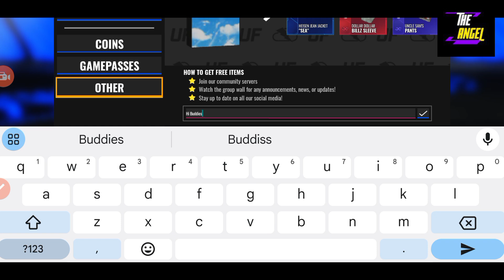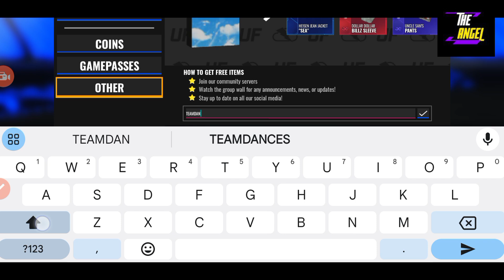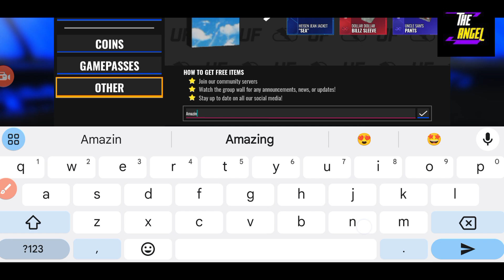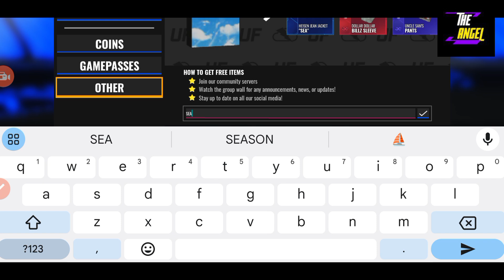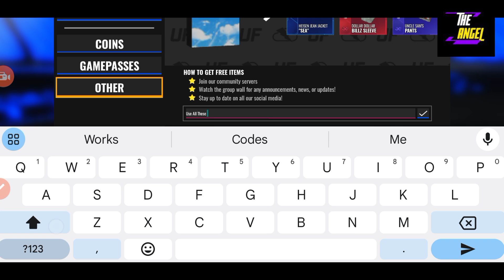💎 New 💎 ULTIMATE FOOTBALL CODES - NEW ROBLOX ULTIMATE FOOTBALL CODES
Thanks